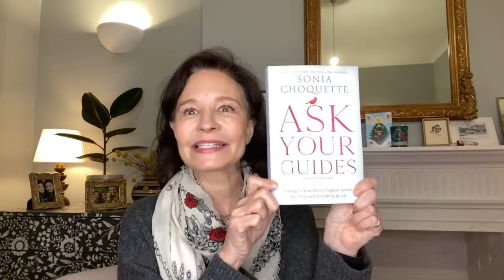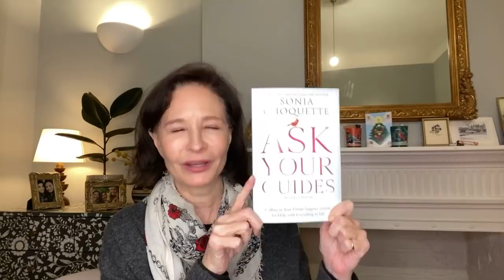Ask your Guides 5 day challenge. Day 2-Guardian Angels!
Meet your Guardian Angels - Ready and able to help you in everyday.